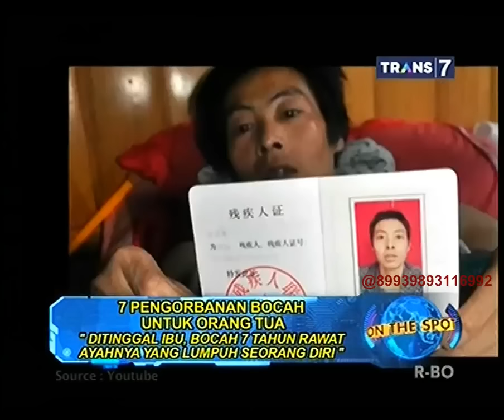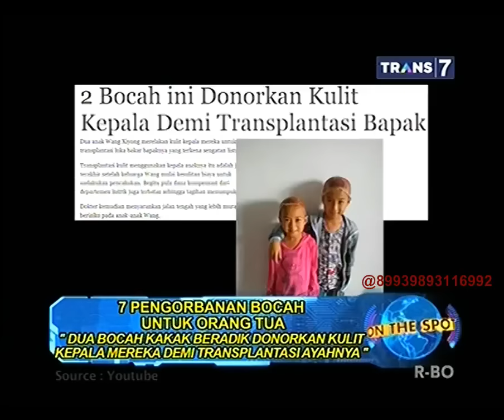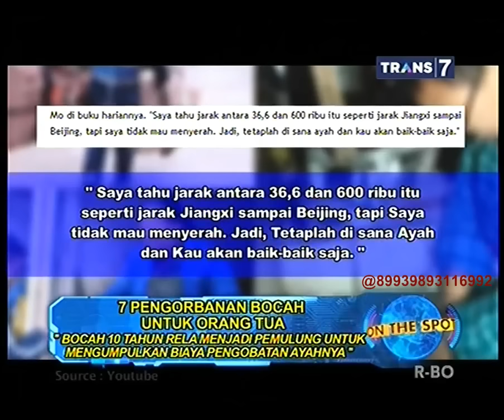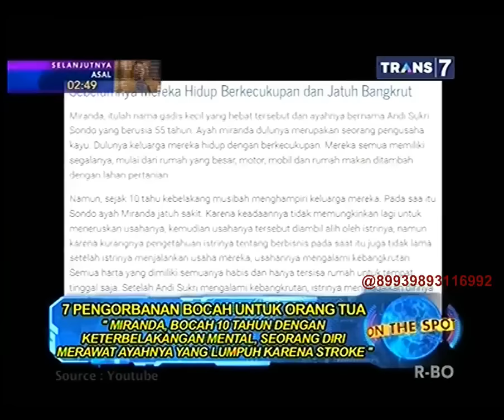On The Spot - 7 Pengorbanan Bocah Untuk Orang Tua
Halo all...biar channel ini tetap aktif untuk sementara saya akan upload on the spot di channel ini,buat acara lainnya bisa di liat di channel baru Saya :)